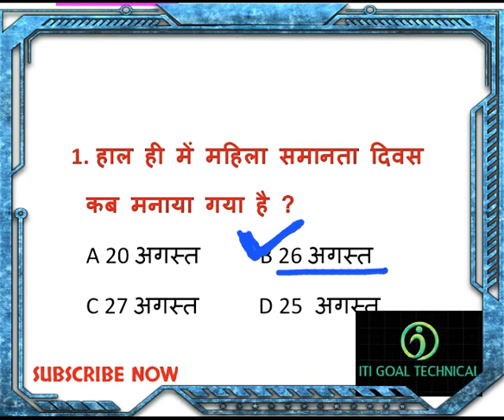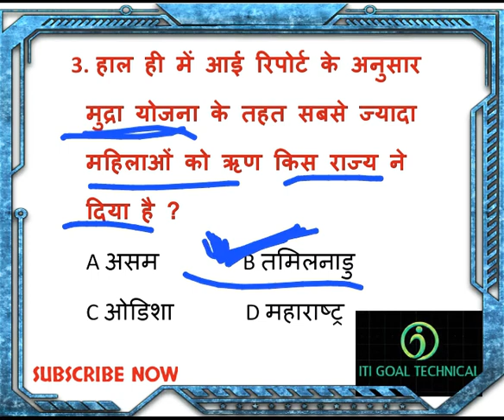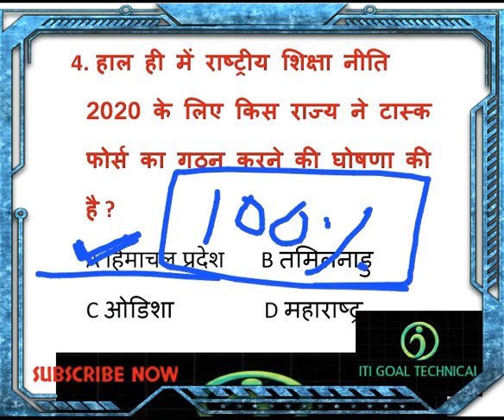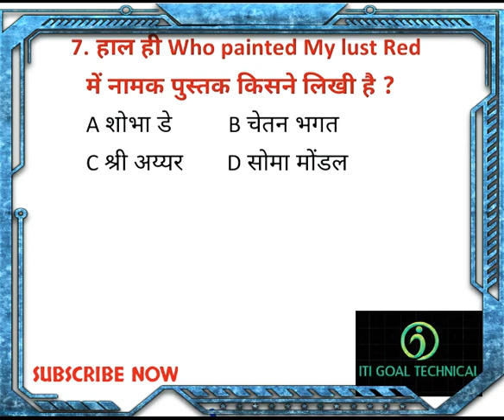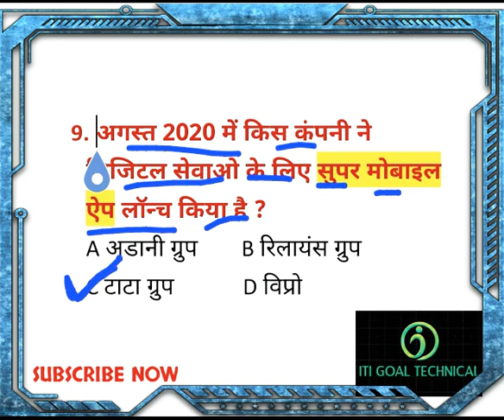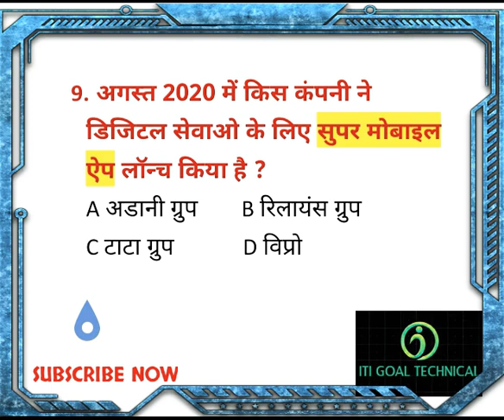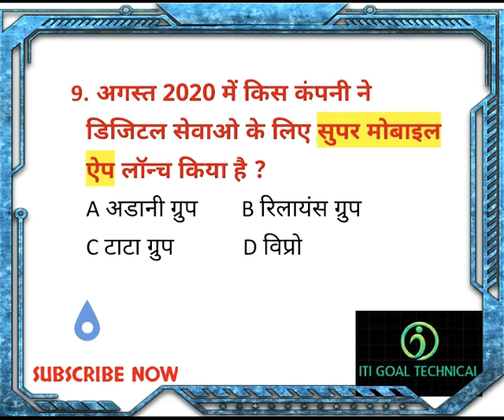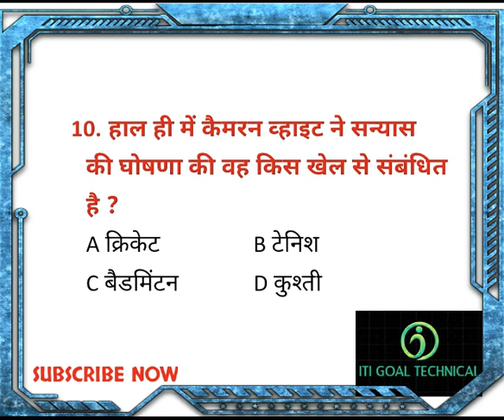28 अगस्त 2020 करंट अफेयर्स / current affairs today /current affairs GK questions in Hindi Daily 2020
28 अगस्त 2020 करंट अफेयर्स / current affairs today /current affairs GK questions in Hindi Daily 2020

28 अगस्त 2020 करंट अफेयर्स PDF

NCL APPRENTICE vacancy video link

August current affairs VIDEO LINK

दिल्ली कांस्टेबल भर्ती 2020 वीडियो लिंक

महेंद्र सिंह धोनी से सम्बंधित 30 + महत्वपूर्ण प्रश्न

 28 अगस्त 2020
करंट अफेयर्स

1. हाल ही में महिला समानता दिवस कब मनाया गया है ?

2. हाल ही में आयी NCERT की रिपोर्ट के अनुसार कितने % छात्रों के पास ऑनलाइन क्लास के लिए स्मार्ट फोन, लेपटॉप या कम्प्यूटर नहीं है ?

3. हाल ही में आई रिपोर्ट के अनुसार मुद्रा योजना के तहत सबसे ज्यादा महिलाओं को ऋण किस राज्य ने दिया है ?

4. हाल ही में राष्ट्रीय शिक्षा नीति 2020 के लिए किस राज्य ने टास्क फोर्स का गठन करने की घोषणा की है ?

5. हाल ही में पौलोमी घटक ने सन्यास की घोषणा की वह किस खेल से संबंधित है?

6. अगस्त 2020 में दिल्ली अल्पसंख्यक आयोग का नया अध्यक्ष किसे नियुक्त किया है ?

7. हाल ही Who painted My lust Red  में नामक पुस्तक किसने लिखी है ?

8. अगस्त 2020 में गुजरात के किस स्टेशन पर बैगेज सैनिटाइजिंग और रैपिंग मशीन लॉन्च की है ?

9. अगस्त 2020 में किस कंपनी ने डिजिटल सेवाओ के लिए सुपर मोबाइल ऐप लॉन्च किया है ?

10. हाल ही में कैमरन व्हाइट ने सन्यास की घोषणा की वह किस खेल से संबंधित है ?